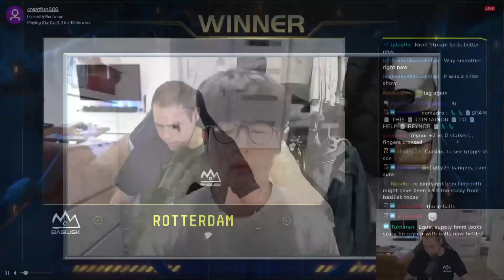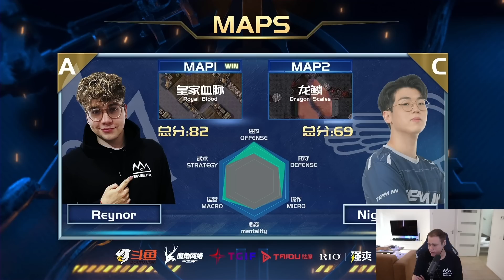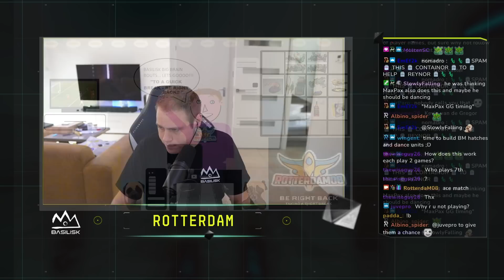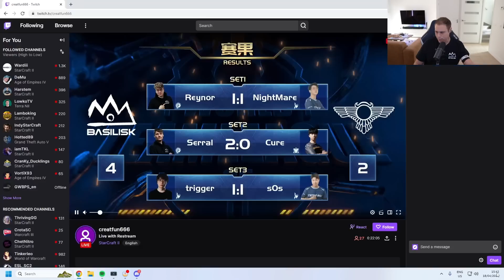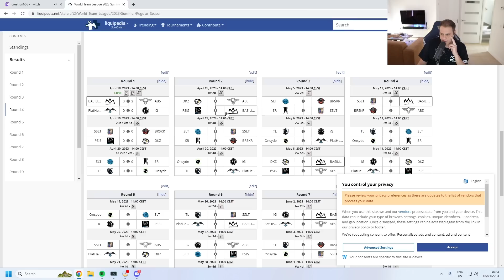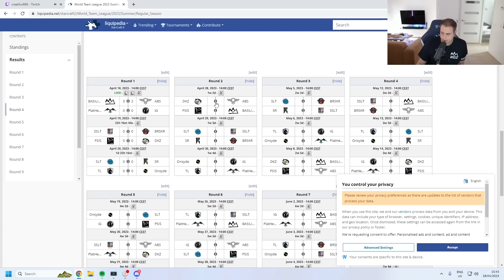BASILISK vs ABYDOS | WTL Code-S Round 1 | StarCraft 2 | Serral, Reynor, trigger, RotterdaM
BASILISK StarCraft 2 team Serral, Reynor, trigger, and Rotterdam face off against ABYDOS in round 1 of the World Team League 2023 Summer Code S.

TIMESTAMPS:
00:00 - 11:28: Round 1 of Reynor VS NightMare
11:29 - 13:16: Rotterdam's thoughts on the round
13:17 - 24:25: Round 2 of Reynor VS NightMare
24:26 - 28:23: Rotterdam's thoughts on the round
28:24 - 50:08: Round 1 of Serral VS Cure
50:09 - 51:50: Rotterdam's thoughts on the round
51:51 - 1:06:27: Round 2 of Serral VS Cure
1:06:28 - 1:09:30: Rotterdam's thoughts on the round
1:09:31 - 1:20:07: Round 1 of trigger VS sOs
1:20:08 - 1:23:10: Rotterdam's thoughts on the round
1:23:11 - 1:28:14: Round 2 of trigger VS sOs
1:28:15 - 1:30:41: Rotterdam's thoughts on the round

ABYDOS lineup: NightMare, Cure, sOs